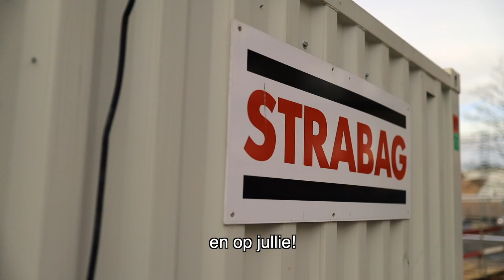Steve Hoste l Nieuwjaarsreceptie az Vesalius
Als nieuwe voorzitter van de raad van beheer van het az Vesalius in Tongeren spreekt Steve Hoste een nieuwjaarsboodschap in. Deze video werd afgespeeld op de nieuwjaarsreceptie in cultureel centrum De Velinx.